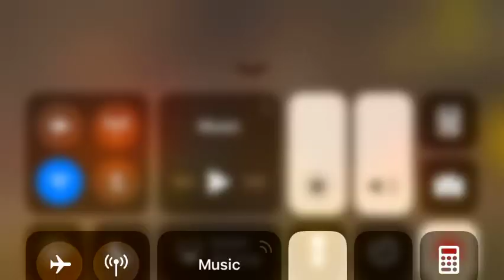Pubg Mobile Gaming - Episode #104 - Ghillie Suit Meat Shield!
Map Miramar - Duos on June 17, 2019.  Slow start as usual as we dropped in La Cobriera.  Things heated up though as the circle went in between Hacienda and El Azahar, starting with a rough sniper battle.  We ended up fleeing for our lives to a complex, only for Viggo to get murdered.  I made my way to the final circle where a duo, one in a ghillie suit found me and started shooting.  I managed to kill him but used up almost all my bullets trying to shoot past him to the last guy...and ended up with an empty clip as the last guy dropped.